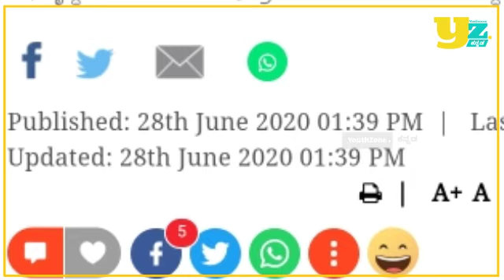VTU Degree News Updates June 29th|Delhi Final Year Exams Postponed|India will Conduct Online Classes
VTU Degree News Updates June 29th|Delhi Final Year Exams Postponed|India will Conduct Online Classes.Due to this pendamic Delhi will postpone the final year Open Book Exams.
.VTU Degree News Updates Today June 28th &  June 29th | RCU ನಲ್ಲಿ ಜುಲೈನಿಂದ ಪರೀಕ್ಷೆ ಮಾಡ್ತಾರಂತೆ..?

UGC and Central HRD minister suggested Universities to promote students...
.Former Karnataka CM Kumaraswamy slams government on conducting exams.Said government is the reason if anything else happened to the children.HRD minister will be live soon on social media to help students.

.karnatakauniversity
.ashwathnarayanlettertostudents

.ಡಿಗ್ರೀ ಪರೀಕ್ಷಾ ಸುದ್ದಿ,Degree exam date 2020, VTU exam date 2020,
VTU update today ,VTU update today 2020 ,VTU lastest news University exams ,date university exam latest news , Karnataka degree Exams, Degree exam cancel in Karnataka, Degree exams ,Vtu Updates today ,All University Updates ,
.Vtu Exams cancellation Updates Karnataka ,degree Exams cancellation Updates, Karnataka degree Exams 2020,Pratap Simha on VTU,VTUbacklogs,Degree backlogs,Vatlnagraj on VTUyouthzonekannada

VTU update today ,VTU update today 2020 ,VTU lastest news University exams ,date university exam latest news , Karnataka degree Exams, Degree exam cancel in Karnataka, Degree exams ,Vtu Updates today ,All University Updates ,Public TV,big bulletin, Publictv Rangnath,